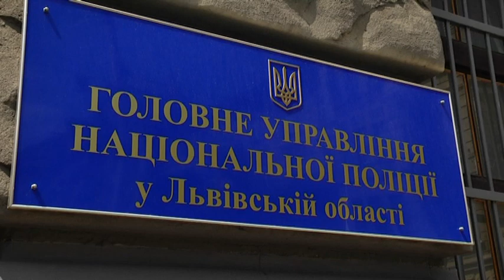У Львові одразу двом політикам кинули гранати просто на іхні подвір’я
Тепер одному з них доведеться ремонтувати свої дорогі автомобілі, а іншому – лагодити фасад будинку.  Поліцейські шукають нападників, а балакучі зазвичай політики – наче води в рот набрали.